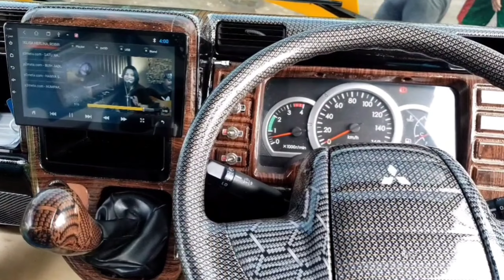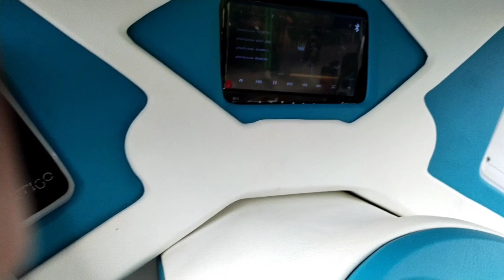Modifikasi fuso canter full audio | ZAMASU AUTO.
Modifikasi ekstrim Truk oleng juragan cengkeh|ZAMASU AUTO.cukup elegan model dan gaya pada truck chanter fuso yang saya uplod ini jadi memang bikin betah untuk mengendarai truck oleng yang sudah di modifikasi jadi lihat sampai selesai video yang saya upload ini siapa tahu bermanfaat ya

         Camera video  ;   hp vivo y 35
         Edit video         ;   Kinemaster
         Musik video     ;   Never stop
         Artis                  ;   Todd  helder